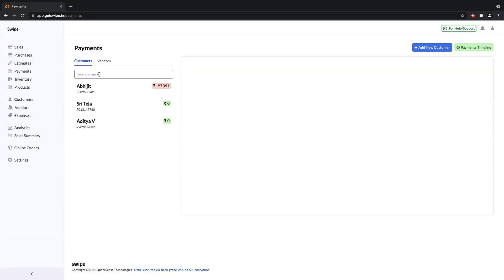स्वाइप का उपयोग करके Payments कैसे manage करें | Swipe se Payments kaise manage karein | Hindi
स्वाइप एसएमई के लिए एक सरल और मुफ्त जीएसटी बिलिंग ऐप है। स्वाइप के साथ, इन्वाइस, परचेज ऑर्डर और कोटेशन बनाएं। इन्वेंटरी, ग्राहकों और वेंडर्स को मैनेज करें। आसानी से जीएसटी रिटर्न फाइल करें। पेमेंट तेजी से लीजिए। अपना ऑनलाइन स्टोर सेट करें और 60 सेकंड से भी कम समय में अपना बिजनेस बढ़ाएं।

अपने बिजनेस को मैनेज करें!
स्वाइप आपको अपनी सेल्स को ट्रैक करने, इन्वेंट्री, ग्राहकों और  वेंडर्स को मैनेज करने और अपने व्यवसाय के नियंत्रण में रहने में मदद करता है।

GST फाइलिंग हुई आसान
स्वाइप का उपयोग करके, आप GSTR1, GSTR2, GSTR3, GSTR4, और GSTR9 जैसी सभी GST रिपोर्ट जल्दी से तैयार कर सकते हैं। स्वाइप आपको सिर्फ एक क्लिक से अपना जीएसटी रिटर्न फाइल करने में मदद करता है।

Inventory मैनेज करें
स्वाइप  आपको इन्वेंटरी स्क्रीन के सामने कम समय बिताने और अपने ग्राहकों के साथ अधिक समय बिताने में आपकी मदद करने के लिए डिज़ाइन किया गया है। करेंट इन्वेंटरी पर रिपोर्ट डाउनलोड करें और अपनी इन्वेंटरी मात्राओं को बल्क में अपडेट करें, जो नई  इन्वेंटरी जोड़ते समय सहायक होती है।

स्वाइप आपको अपने ग्राहकों और वेंडर्स तक पहुँचने में मदद करता है, चाहे वे कहीं भी हों।

Payments तेजी से प्राप्त करें
स्वाइप के साथ, आप पेमेंट लिंक और यहां तक कि क्यूआर कोड भी भेज सकते हैं ताकि ग्राहक आपको जल्दी पेमेंट कर सकें। पेमेंट रिमाइंडर  आसानी से भेजें। अपने सप्लायर्स को अपने ट्रस्टेड UPI ऐप्स से आसानी से  पेमेंट   करें।

अपना स्टोर ऑनलाइन प्राप्त करें
स्वाइप के साथ, आप अपना ऑनलाइन स्टोर सेट अप कर सकते हैं और अपना बिजनेस बढ़ा सकते हैं।

to know more.